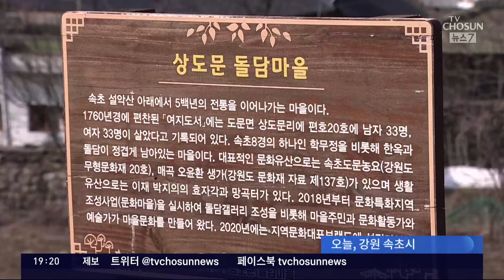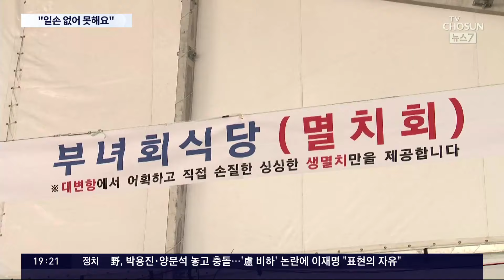"일할 사람이 없네요"…고령화에 일부 벚꽃축제·멸치축제 취소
오늘 갑자기 봄이 찾아온 듯 했습니다. 낮 기온이 20도 안팎까지 올랐는데요 이제 곧 벚꽃축제 같은 봄 축제가 잇따라 시작되겠죠. 그런데 일부 지역에선 축제를 폐지하거나 취소하고 있습니다. 코로나 시기도 넘겼고 찾는 사람도 꽤 있는데 왜 그런지 봤더니, 고령화 가 가장 큰 이유였습니다.